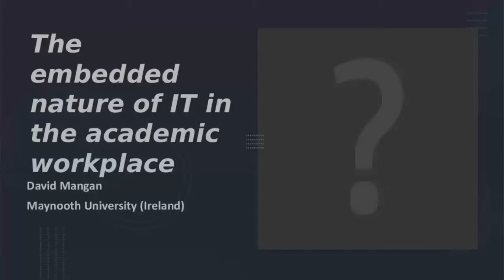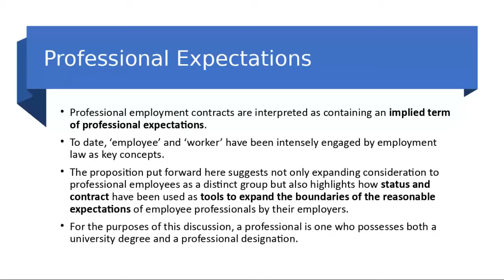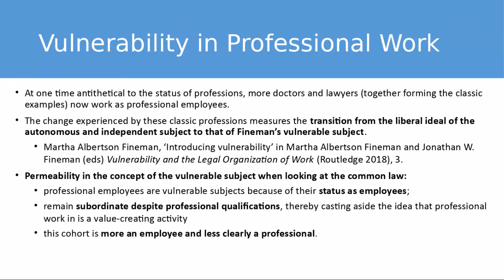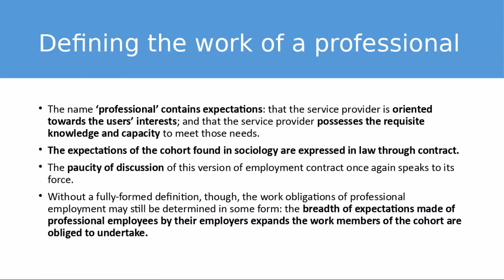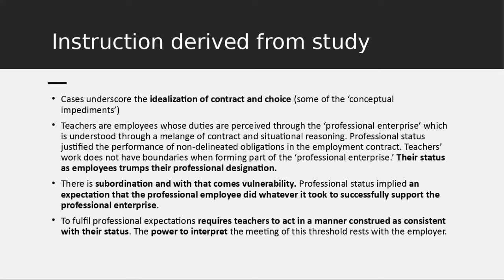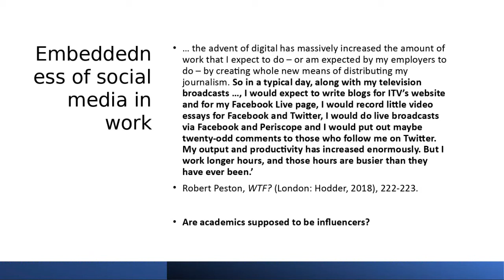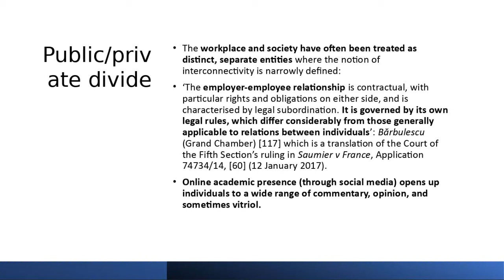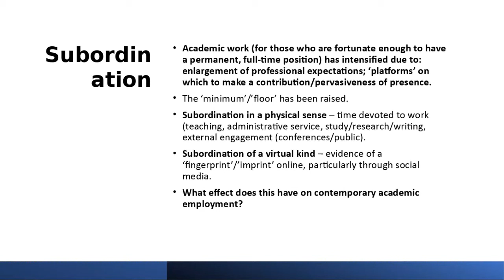Innovation, Autonomy and (Pseudo) Managerial Legitimations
18th International Conference in Commemoration of Prof Marco Biagi

16 - 19 March 2021 Workshop 8
Innovation, Autonomy and (Pseudo) Managerial Legitimations: The Equivocal Paths of Operational Autonomy in EU Academia

Chair: Frank Hendrickx, Catholic University of Leuven, Belgium; Marco Biagi Foundation, Italy

Speakers:
In-subordination in academia. One goal, different models – Izabela Florczak, University of Lodz, Poland

Performance management imperative v operational autonomy in academia. Quo vadis Academia Europea? – Marta Otto, University of Lodz, Poland

The embedded nature of IT in the workplace: A Ph.D. in online platforms – David Mangan, Maynooth University, Ireland

Discussant: Natalie Videbæk Munkholm, Aarhus University, Denmark

Debate